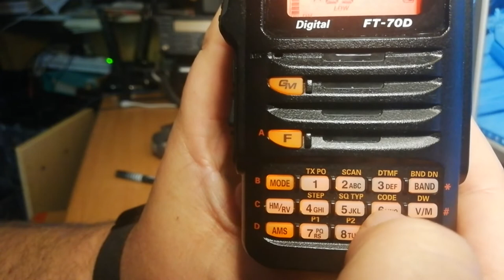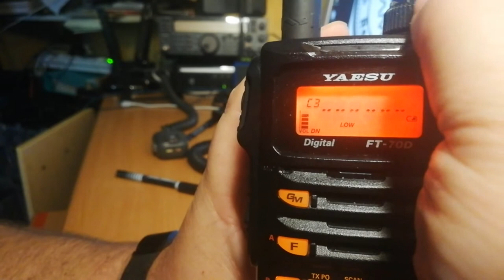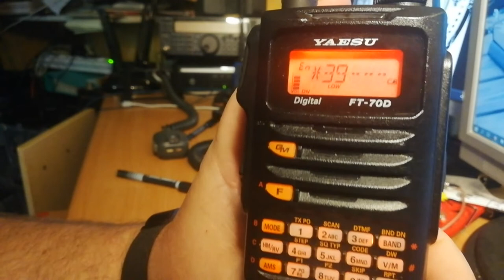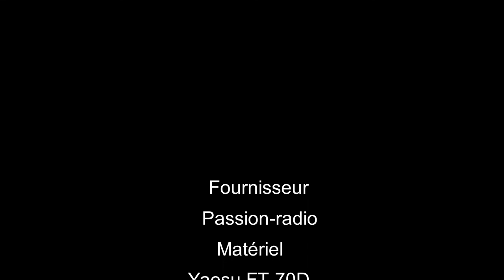Utilisation d'un Yaesu FT 70D en C4FM sur le réseau YSF via un relai ou hotspot a base de MMDVM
Hello,

voici donc une petite vidéo ou j'explique comment faire du C4FM sur le réseau YSF avec un pocket YAESU FT-70D, une platine MMDVM qui tourne avec une PI Star.

Soyez indulgent c'est une des premières tentative de vidéo.

73 Fred F4EED